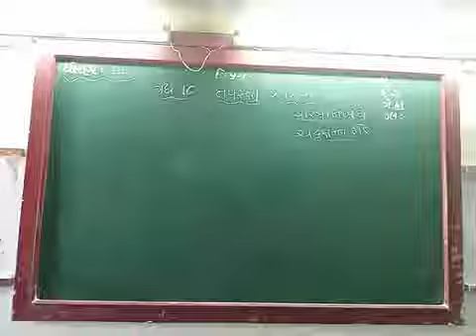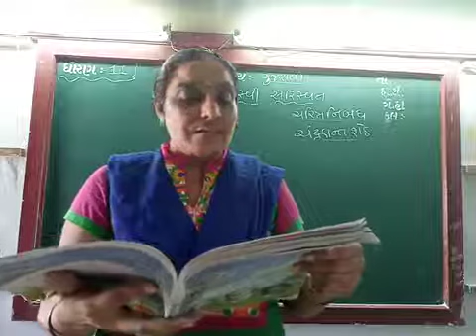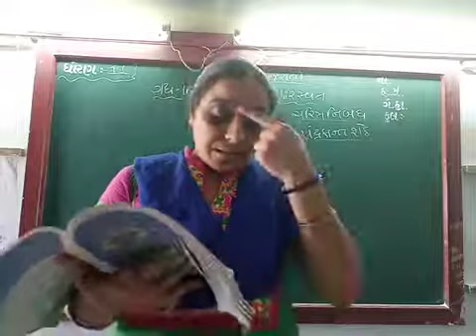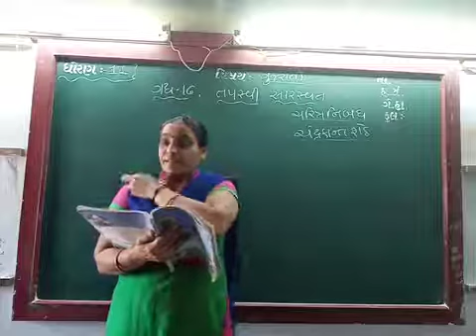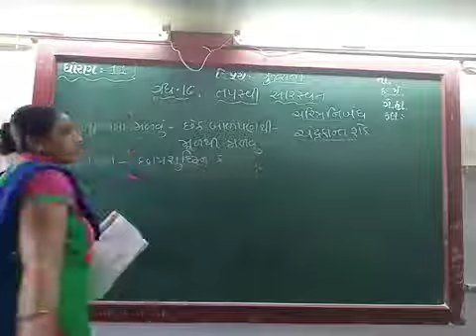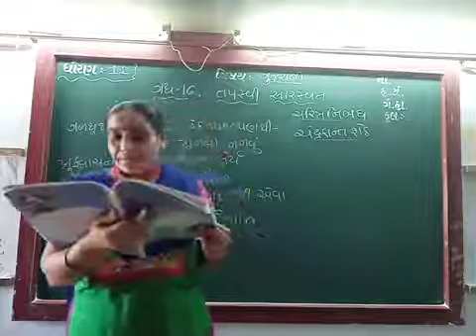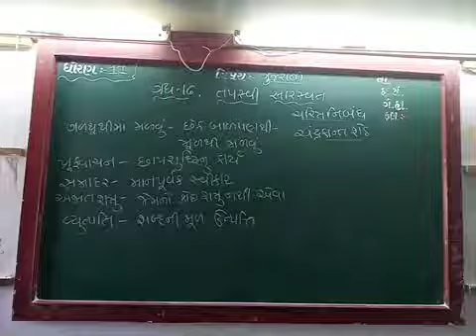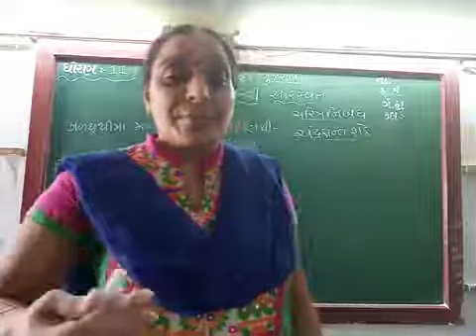GUJ MED,STD 11COM,SUB GUJ,CH 16,PART 2